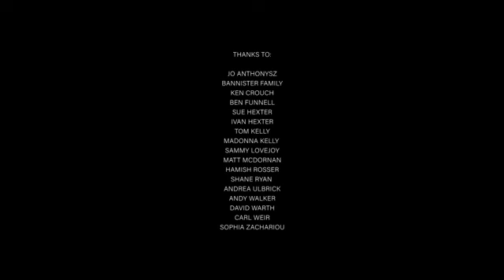Drummer Girl: Tragedy to Triumph Through Music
Sophie Hexter | Australia | 2017 | 6 mins
Her life changed in the blink of an eye. Music set her free.